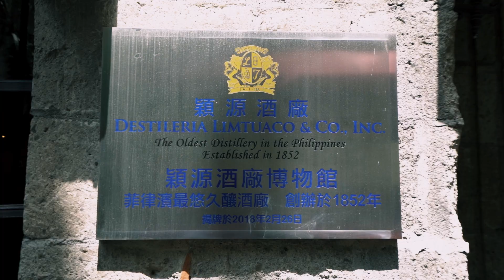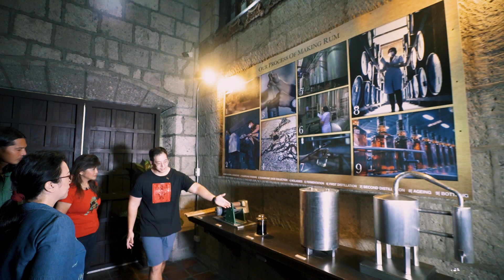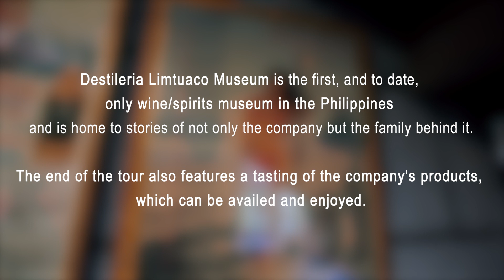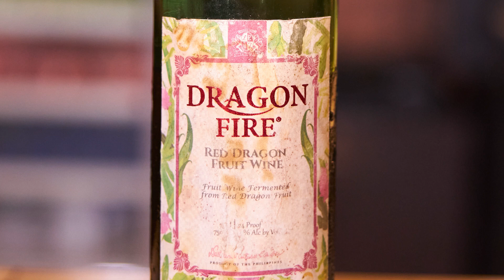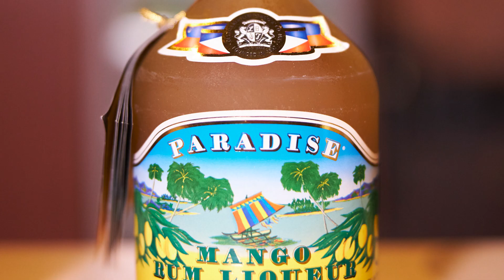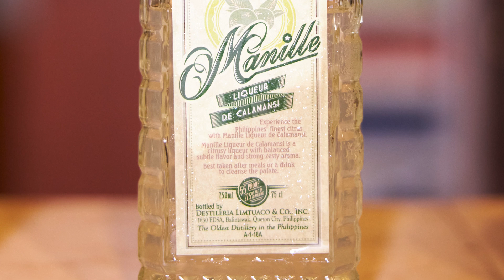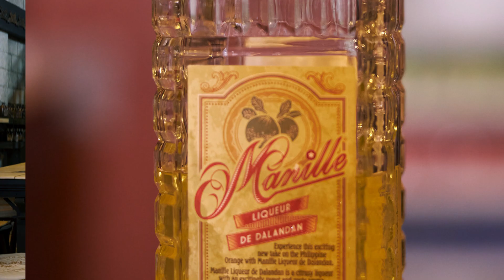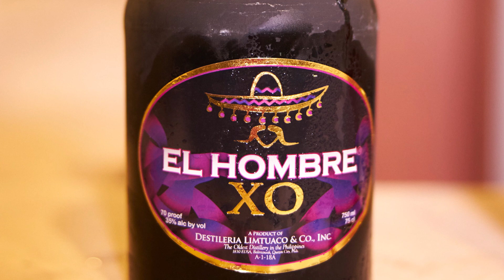Imee at Borgy Todo Lamyerda sa Destileria!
Tuloy Tuloy ang Super Summer Rampa nina Ate Imee at Borgy!
This time binisita naman nila ang oldest Pinoy Distillery — ang Destileria Limtuaco at sinubukan ng mag-ina ang world-class liquors nito! Walwal Na!